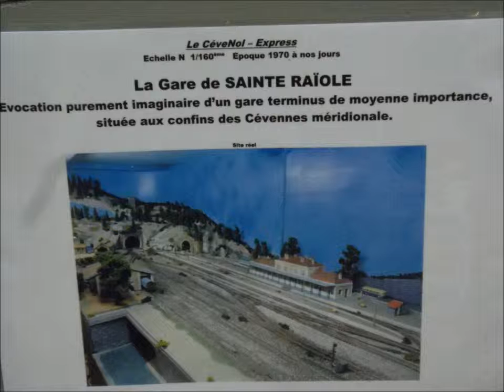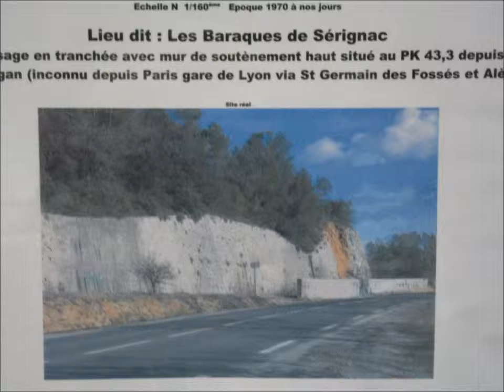modelshow avignon 2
Voici le réseau d'exposition du club lors du MODELSHOW AVIGNON 2013